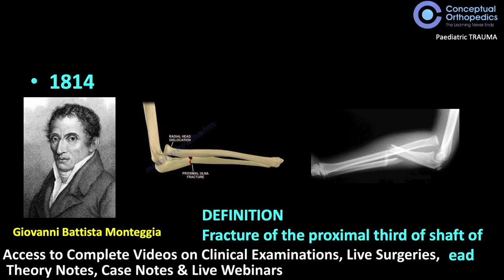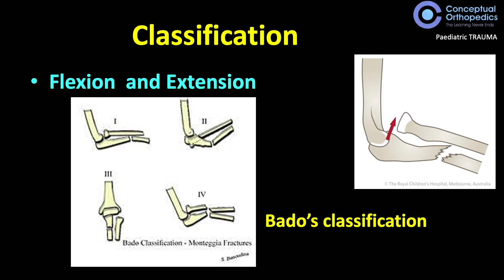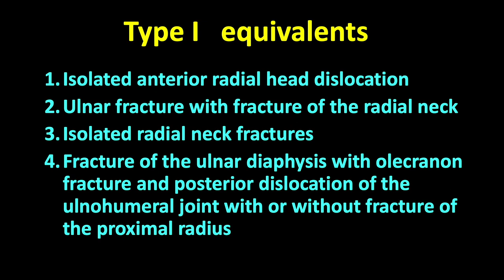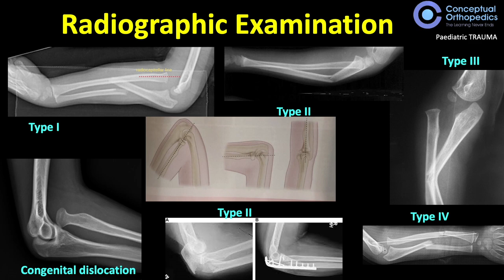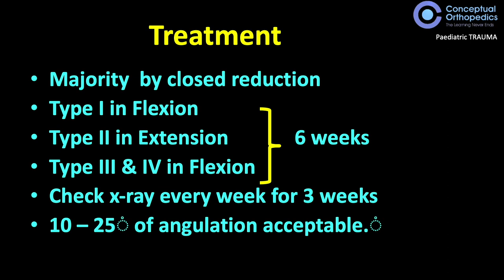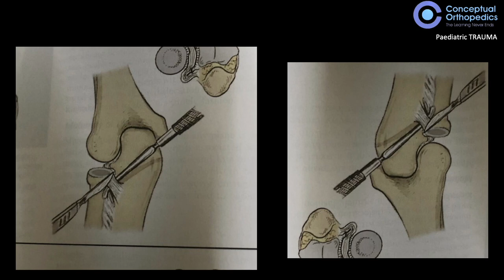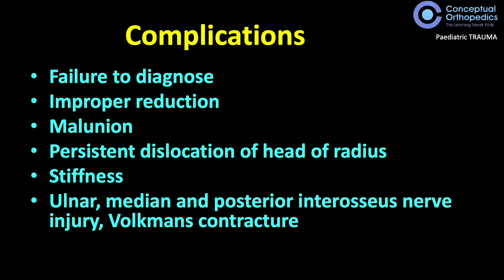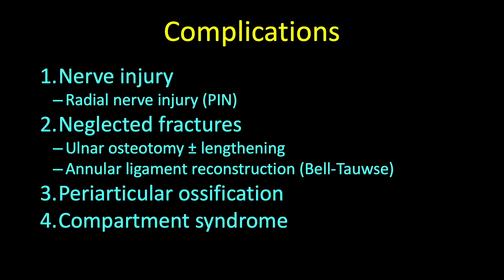Monteggia Fractures by Prof. Dr. Shantharam Shetty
There a few fractures which are considered as fractures of necessity. Prof.Dr. Shantaram Shetty discusses in detail one such fracture which is quite common in both adult and childhood trauma.